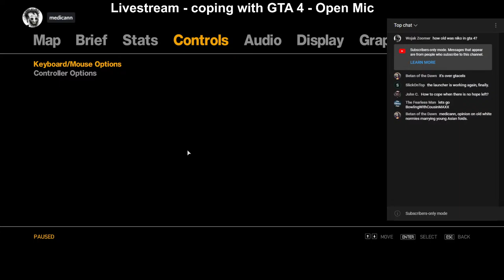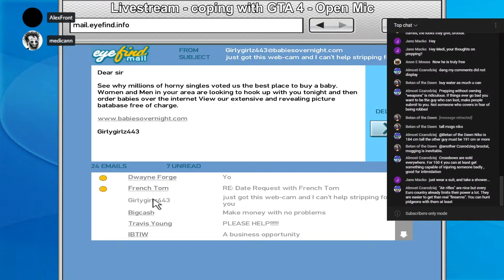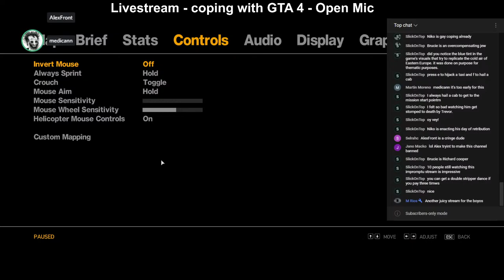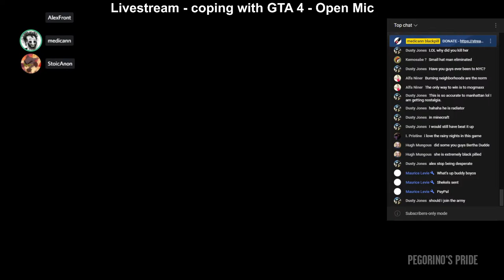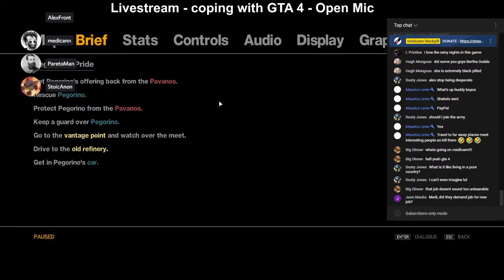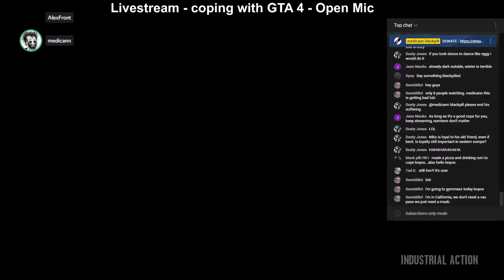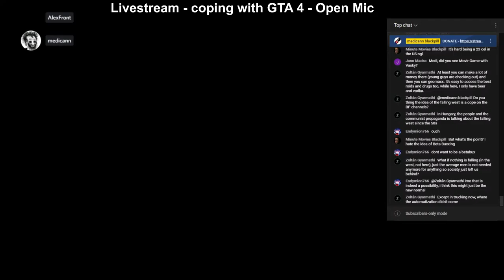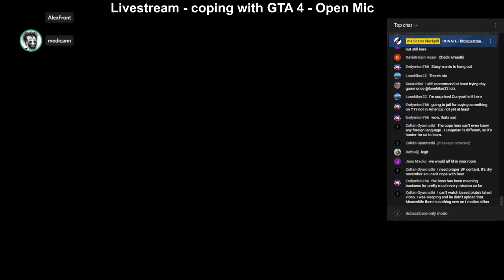🔴 LIVESTREAM - Proper NikoMaxxing in FIXED GTA 4 ! + Open Mic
Yesterday, Rockstar services were down, and ruined my cope. Lets Continue fresh !

Interactive quick-chat coping with boyos. Join as caller !
Chatting, black pill topics, news, memes, callers.  with Guest: -